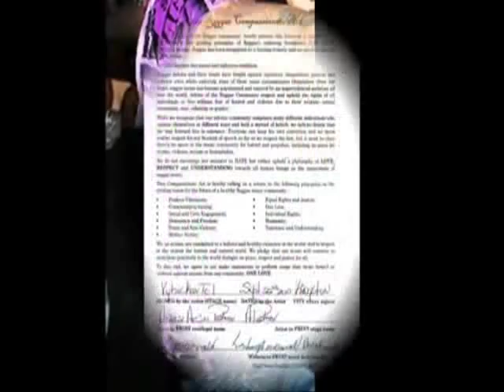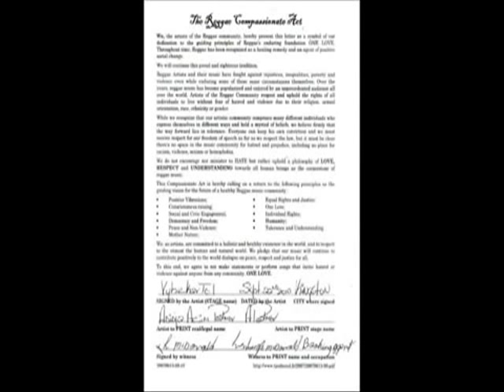DMR 53 part 2 of 3 - Vybz Kartel, Mavado Change Di Biz, Busy Signal vs Twin of Twins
Dancehall Music Review November 2010
Vybz Kartel vs The World
Vybz Kartel vs Name The Truth (Kiprich ???)
Black Ryno vs Popcaan
Black Ryno vs Vybz Kartel
Busy Signal vs Twin of Twins
Sting 2010
Sting 2010, Vybz Kartel vs Kiprich, Busy Signal vs Twin of Twins, Adionia, Mavado, Beenie Man, Bounty Killer